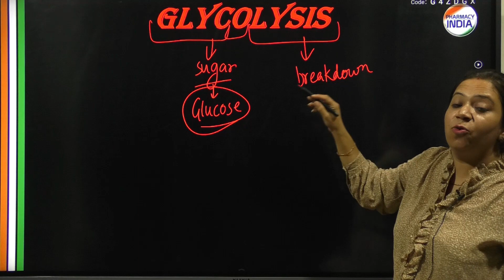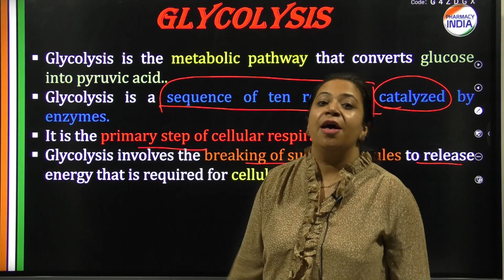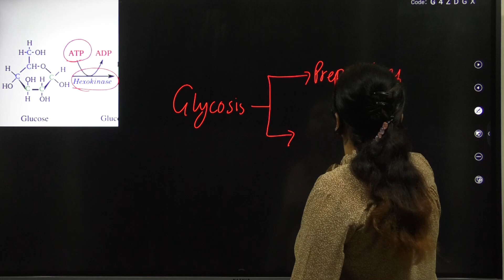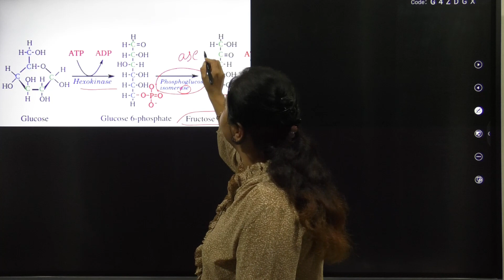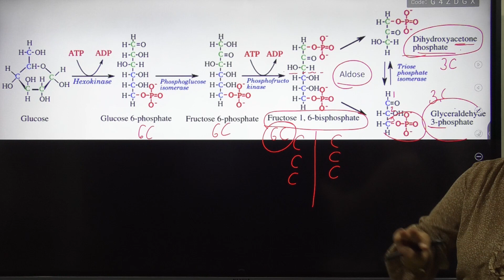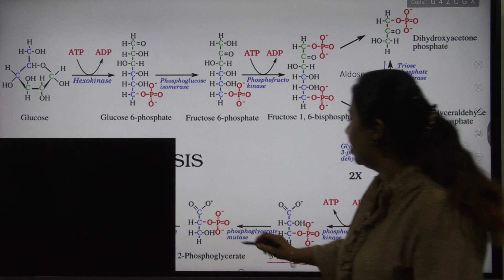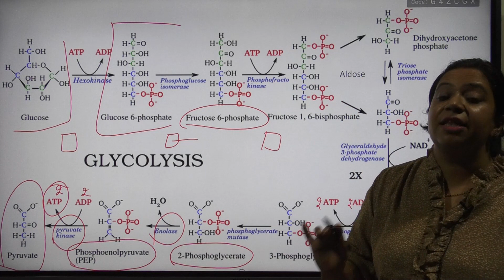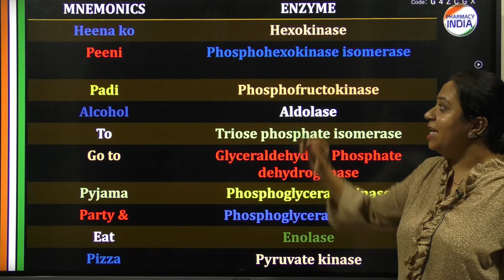GLYCOLYSIS | MNEMONICS | BIOCHEMISTRY